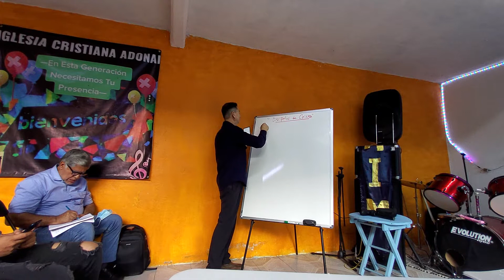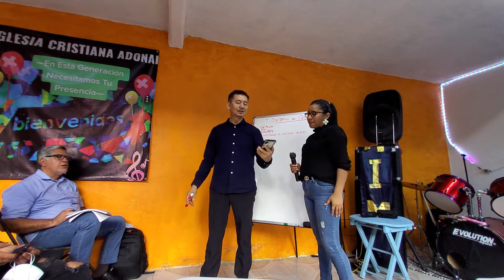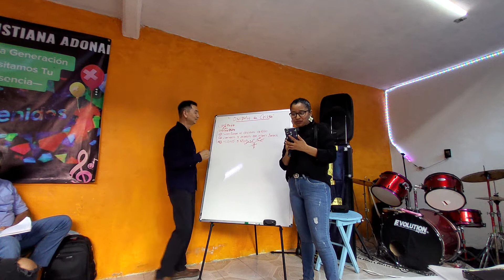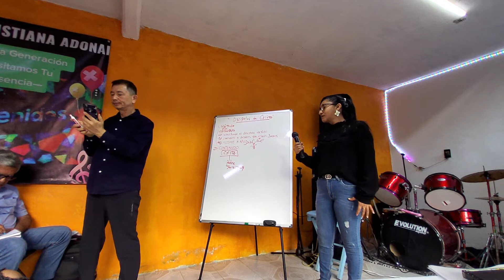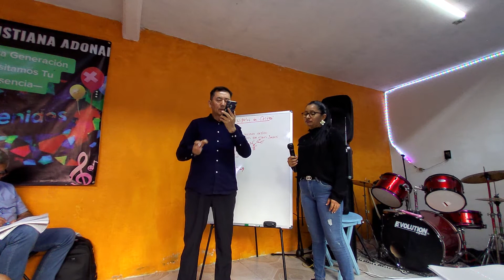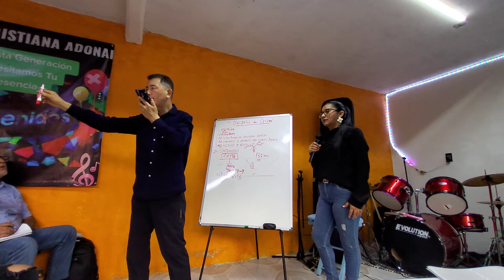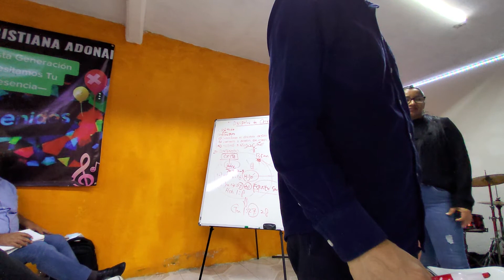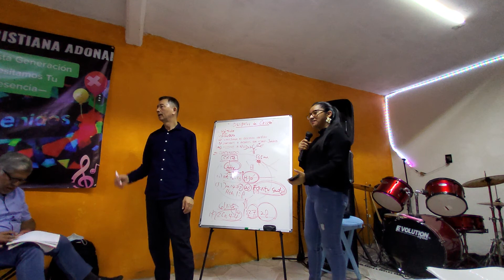05 Abril 2022 / Tizayuca/ Entrenamiento Intensivo3